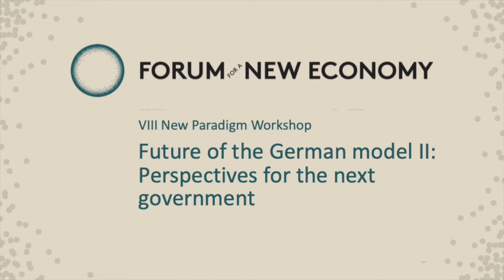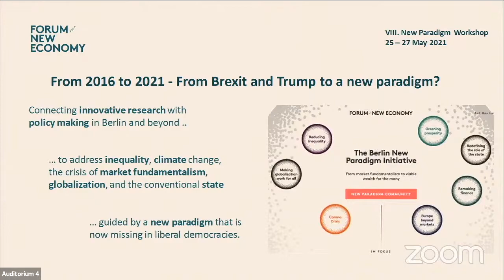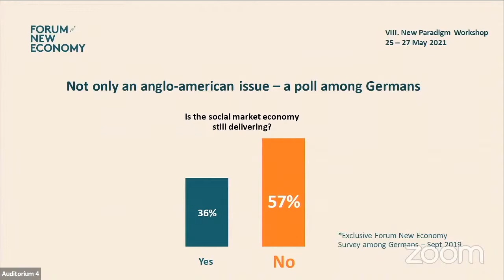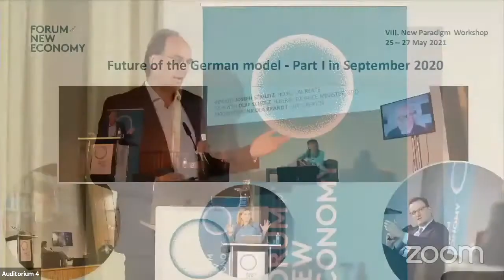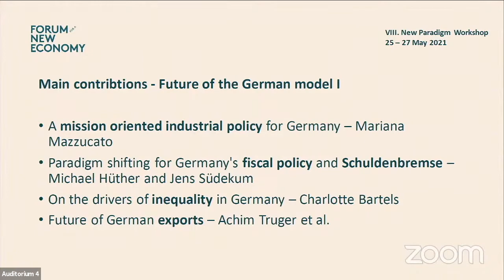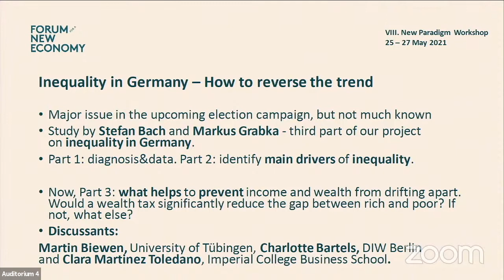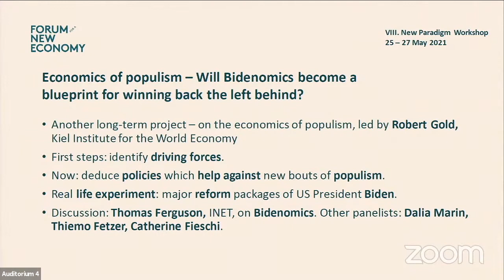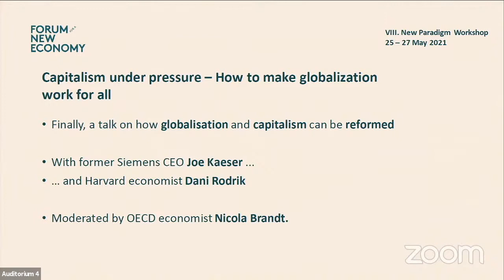Thomas Fricke - Introduction to the VIII. New Paradigm Workshop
VIII. New Paradigm Workshop
Future of the German model II - Perspectives for the next government

More information on the VIII. New Paradigm Workshop